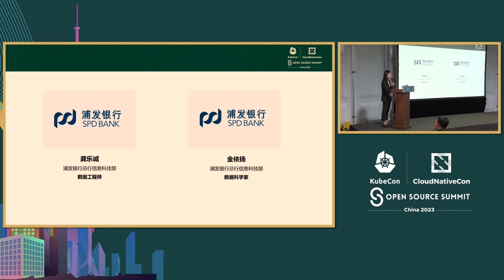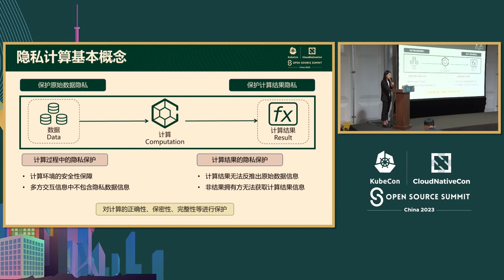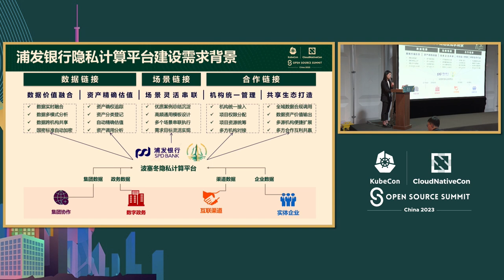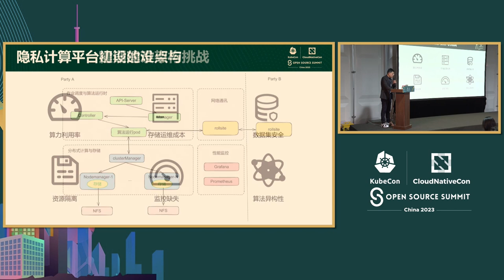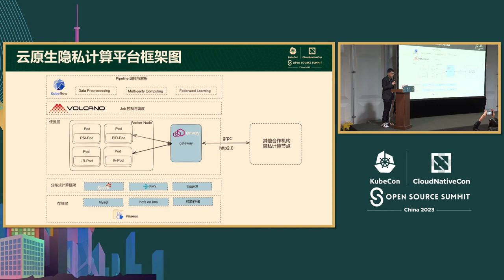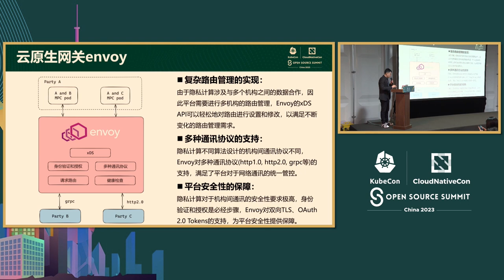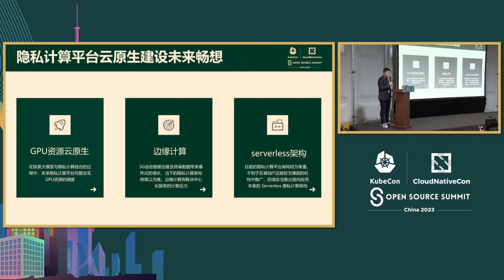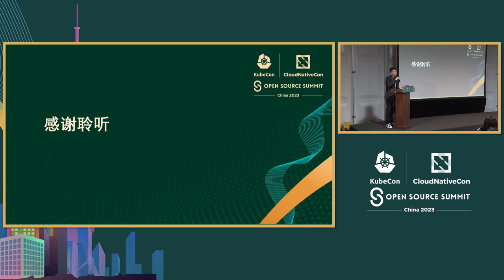Building a Cloud-Native Privacy Computing Platform in Financial Industry - Yiyang Jin & Lecheng Gong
在金融行业构建一个云原生隐私计算平台 | Building a Cloud-Native Privacy Computing Platform in Financial Industry - Yiyang Jin & Lecheng Gong, Shanghai Pudong Development Bank

上海浦东发展银行（SPDB）基于Linux基金会的FATE项目构建了其隐私计算平台“波塞冬”。随着对数据隐私、数据安全和数据本地化的监管日益严格，该平台采用云原生框架来更好地管理、部署和扩展联邦学习系统，同时在数据安全和算法性能之间取得平衡。该平台现在作为SPDB在行业数据协作中的关键节点，并在电信反欺诈、信用风险评估和信用卡营销等各种业务场景中发挥关键作用。在本次演讲中，演讲者将分享SPDB在构建云原生联邦学习平台方面的经验，包括： 1. 在SPDB上将FATE改造为Kubernetes。 2. 构建云原生网络和存储的最佳实践。 3. 隐私计算的云原生安全实践。 4. 数据拓扑导向的Pod调度创新。

Shanghai Pudong Development Bank (SPDB) built its privacy computing platform "Poseidon" based on the Linux Foundation's FATE project. With the increasingly strict regulation of data privacy, data security, and data localization, the platform adopts the cloud-native framework to better manage, deploy and scale up the federated learning systems while balancing between data security and algorithm performance. The platform now serves as a key node for the SPDB in data collaboration across the industry and plays a critical role in various business scenarios including telecom anti-fraud, credit risk assessment, and credit card marketing. In this session, the speaker will share the journey of SPDB in building a cloud-native federated learning platform, which includes: 1. Revamping FATE on Kubernetes at SPDB 2. Best practices in building cloud-native networking and storage. 3. Practices in cloud-native security for privacy computing. 4. Innovations on data-topology-oriented pod scheduling.